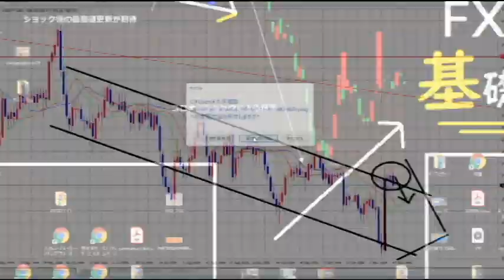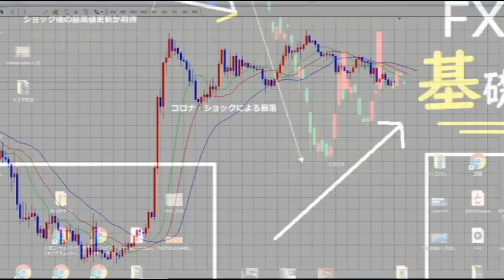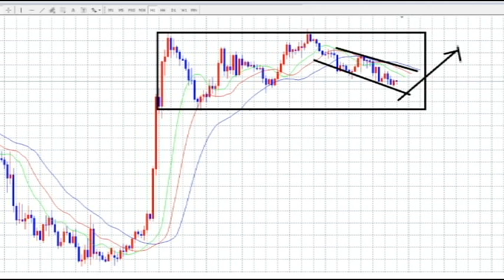【FX】やっぱりテクニカルでSELL